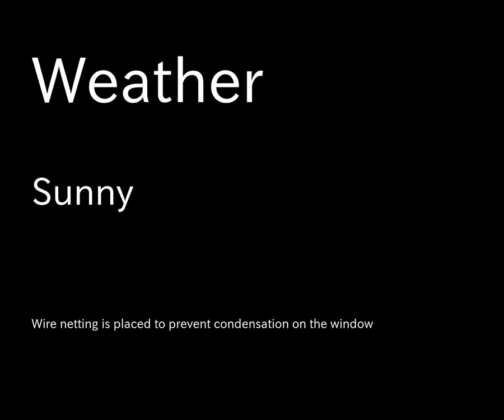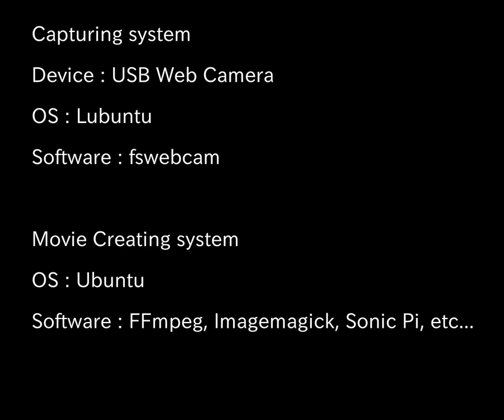Sky timelapse of Nagano, Japan (3 March 2018) : Sunny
Fixed point observation.
Date : 3 March 2018
Time intervals : 03:30 - 21:00
Location : Nagano Prefecture, Japan

Pictures for this timelapse movie was taken with webcam and linux system.